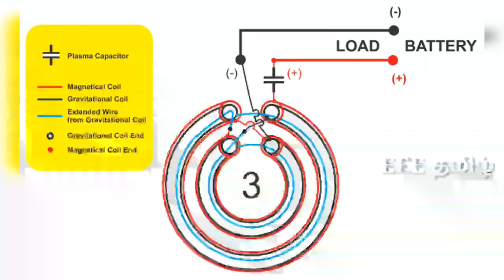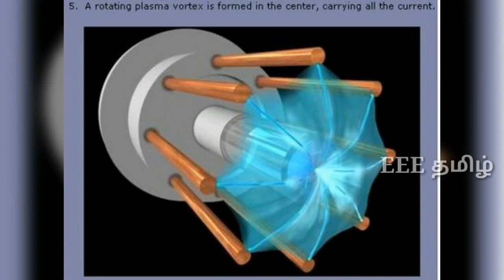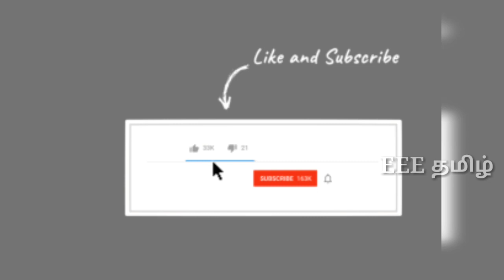Plasma Battery in Tamil | பிளாஸ்மா பேட்டரி உண்மையா| Plasma battery conspiracy Explained in tamil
This Video Explains about plasma battery | இந்த வீடியோ பிளாஸ்மா பேட்டரி உண்மையா என்பதை விளக்குகிறது.